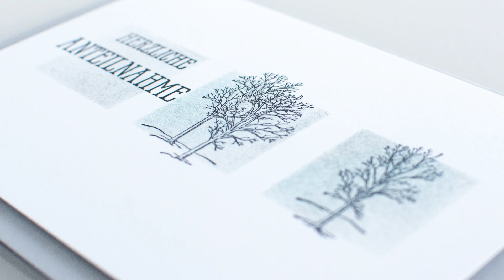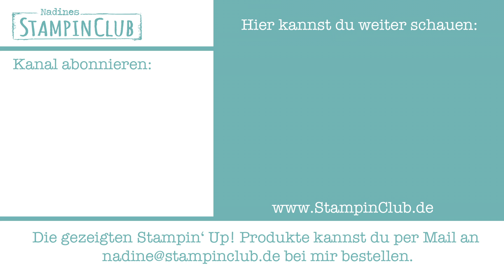Schlichte Trauerkarte mit Stampin' Up! Nature's Beauty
Heute möchte ich mit euch eine schlichte Trauerkarte basteln. Ich habe das Stampin' Up! Stempelset Nature's Beauty und die Schwammwalze dafür verwendet. Mehr Informationen zu meiner Trauerkarte findet ihr wollt einen Katalog mit allen Stampin' Up! Produkten? Bestellt euch hier euren persönlichen Katalog Die verwendeten Materialen sind alle von Stampin' Up! und ihr könnt sie bei mir ganz einfach bestellen.

Liebe Grüße
Nadine

Nadine Weiner
unabhäng. Stampin' Up! Demonstratorin